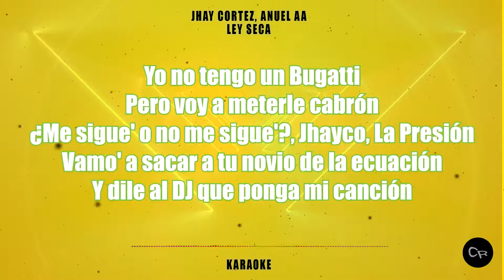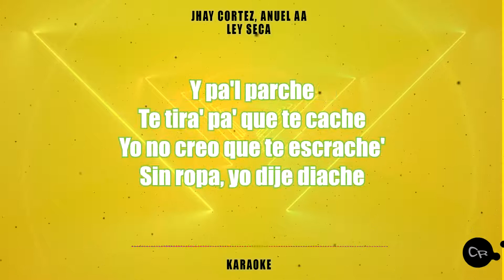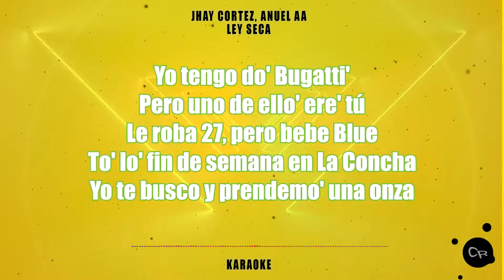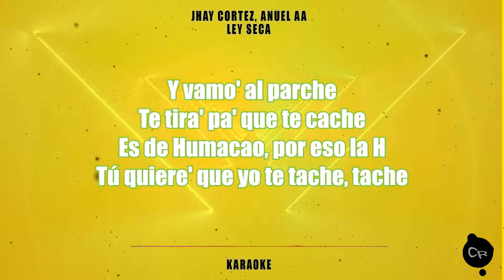Jhay Cortez, Anuel AA - Ley Seca (KARAOKE + INSTRUMENTAL + FLP) 2021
Encuentra los mejores instrumentales del genero